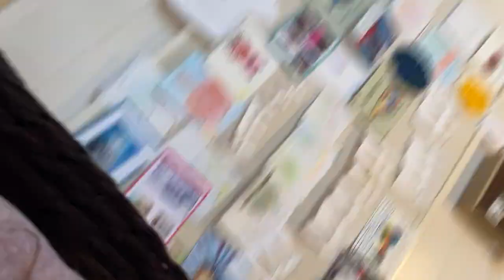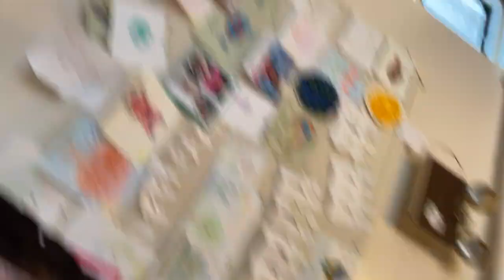20 - Malcolm & Beau - Spada da lato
Freefencing footage from Cut. Thrust. Smash! held in Ottawa on February 29, 2020.